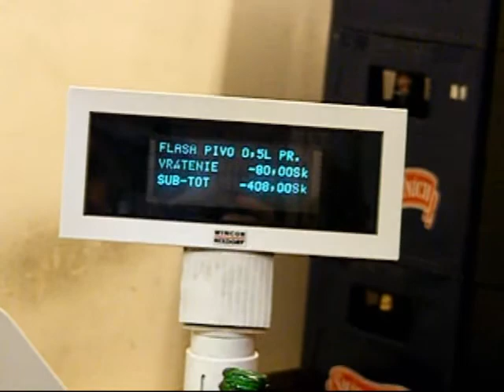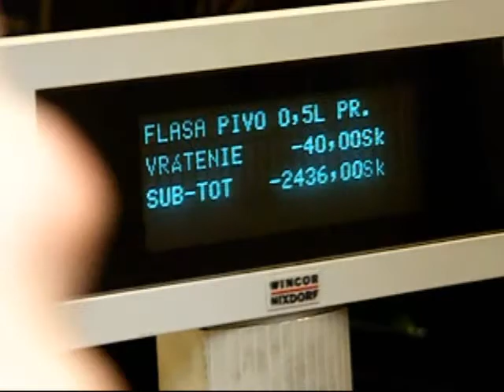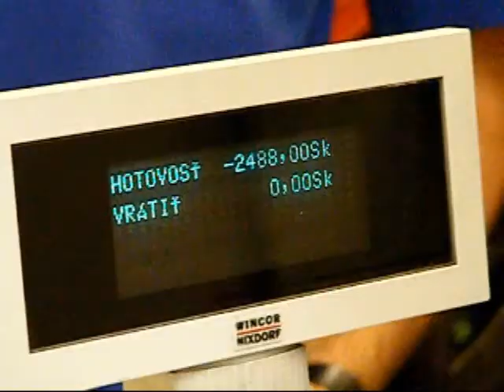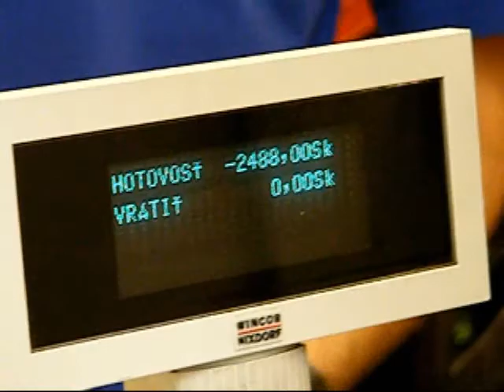Ekovych 622 fliaš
28. jula bolo do obehu vratenych 622 vratnych pivovych flias. Zbieranie trvalo 4 roky